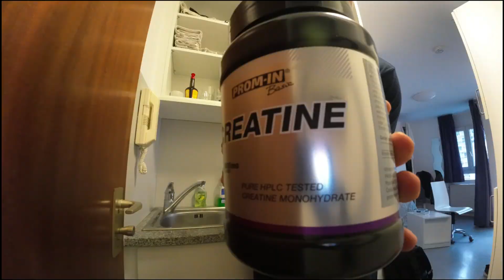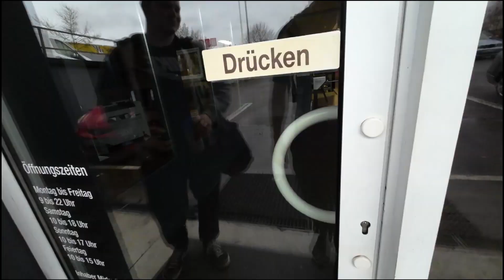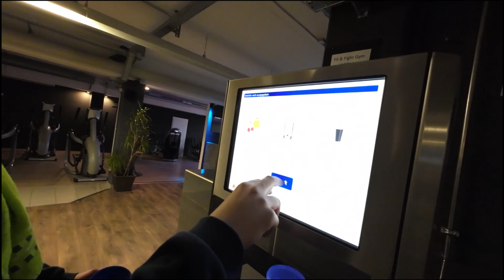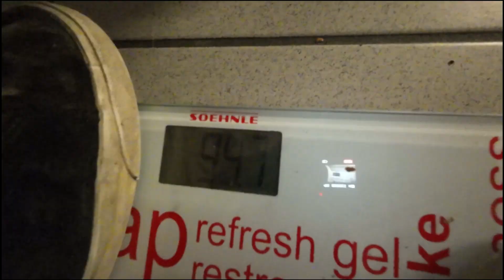So macht MANN die Szene unsicher! | Vlog #04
Jahrelanger Trainingspartner und bester Schulfreund: Sepp.
Erich zeigt seine Zuneigung immer durch Abneigung, das Problem: Das fand ich erst sehr spät heraus. So lief das Wettlaufen um eine einzige positive Rückmeldung von EriK (ja Erik mit "K") an. Heute war es endlich nach tausenden Kritiken so weit: Erikk ist stolz!